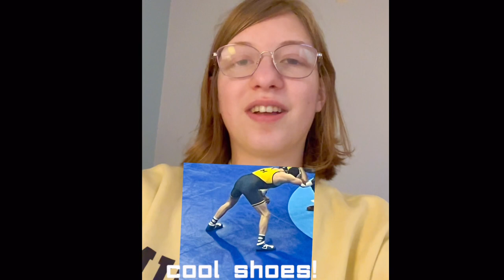“Michigan Minute” w/ Veda-Full Recap of all ‘24 NCAA Wrestling Championship Sessions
Veda is an 8th grade girl who is passionate about wrestling! Her bucket list included a trip to the NCAA College Wrestling Championship. This year (2024) her dream came true.

She developed these “Michigan Minutes” on her own as a way to share her excitement of the event with others. This is the full recap, putting all of her shorts into one longer video (mostly for posterity and memories for Mom to share).

Timestamps:
00:00 Session I
00:46 Session II (Quarter-Finals) “Wrestle-ups”
01:39 Day 2 Intro
02:29 Session III “most amazing bout of the day”
03:27 Session IV (Semi-Finals) “scrambled eggs”
04:26 Day 3 Intro
05:15 Session V (3-8 Placers)
05:47 Session VI (Finals) “I have a confession”